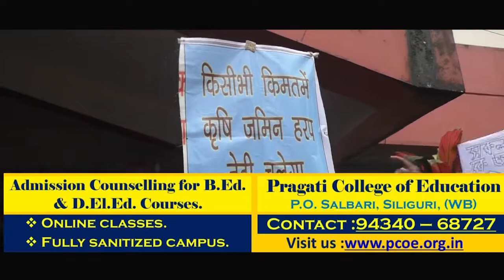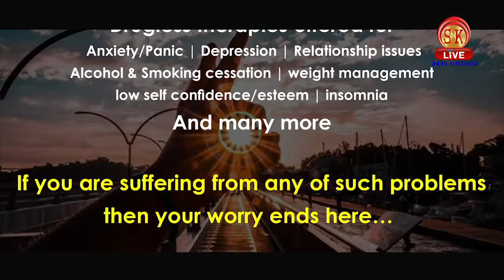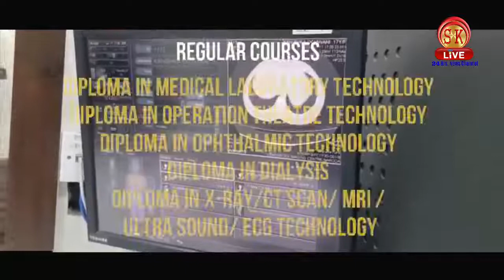मेची कृषि जमीन बचाओं कमिटी द्वारा महकमा परिषद् में जोड़दार प्रदर्शन,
मेची कृषि जमीन बचाओं कमिटी द्वारा महकमा परिषद् में जोड़दार प्रदर्शन, कहा खून दे देंगे लेकिन ज़मीन नहीं देंगे!